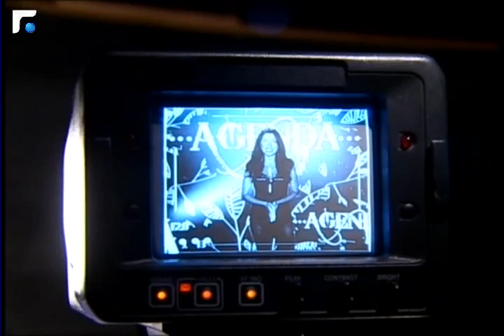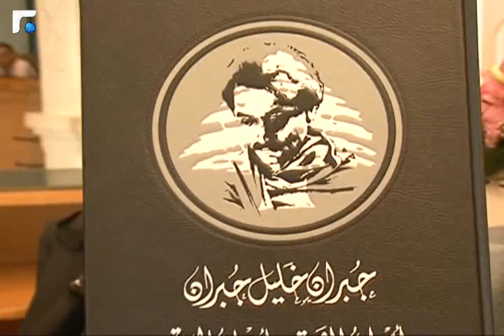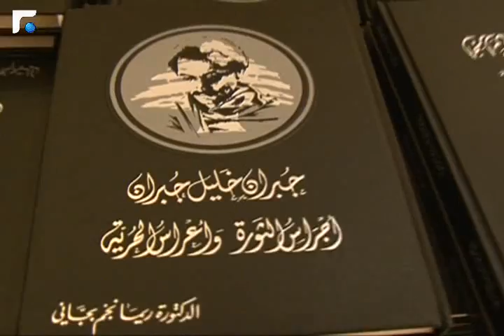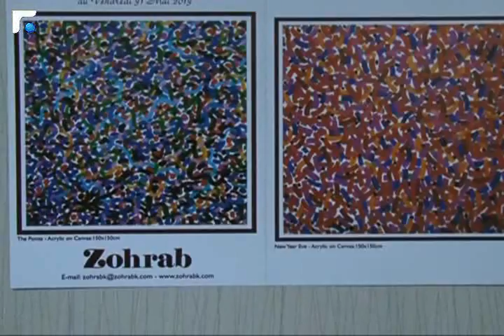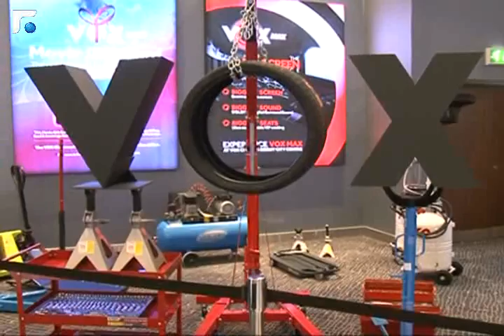Agenda 12/06/2013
Uploaded Thursday at Noon